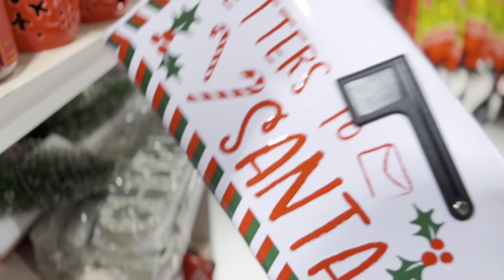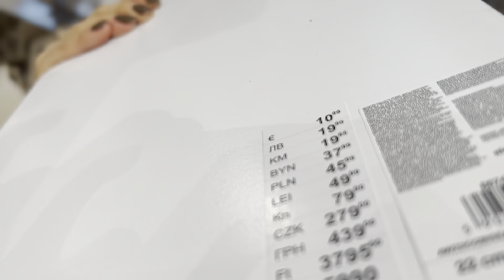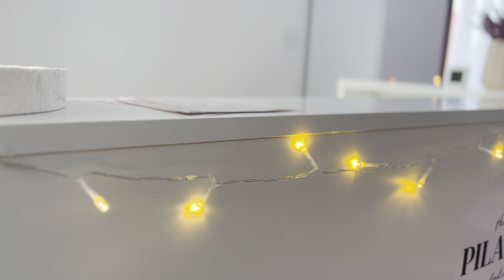Przedświąteczne zakupy! Czy urodziny się odbędą? VLOGMAS #2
Świętujemy urodziny Dominika. Robimy zakupy świąteczne z sinsay. Czy urodziny nam się udają?